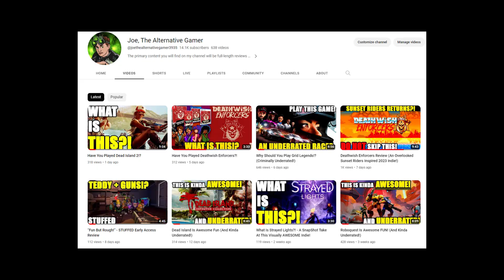So I Just Started Playing Crash Team Rumble (Underrated!?)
Key Provided By The Publisher